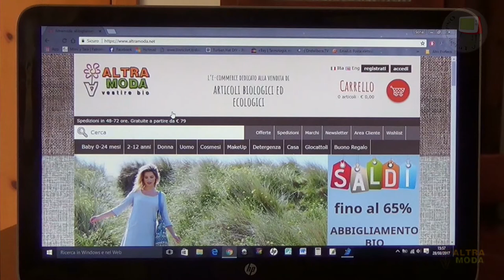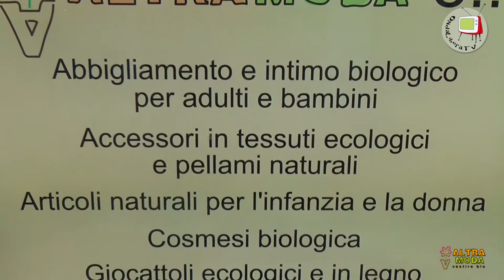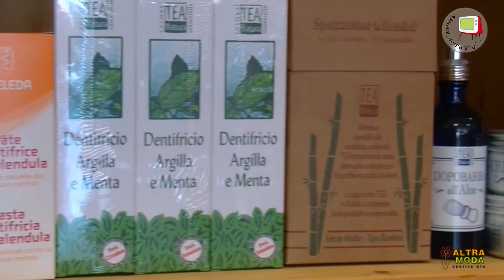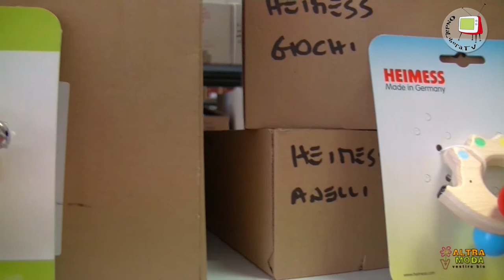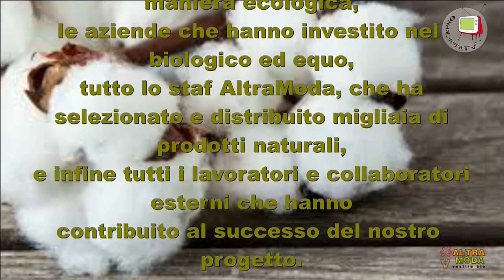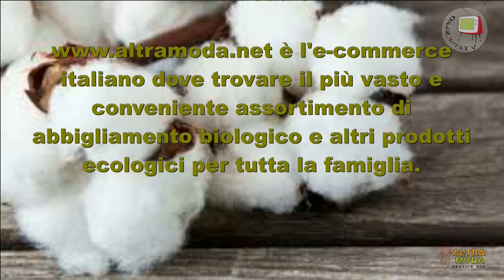Vestire bio con AltraModa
è l'e-commerce italiano dove trovare il più vasto e conveniente assortimento di abbigliamento biologico e altri prodotti ecologici per tutta la famiglia.
L'azienda nata nel 2009 ha ampliato il suo magazzino anche con prodotti per la cosmesi, la casa ed i bambini, tutto sulla linea naturale e biologica, ha sede a Fossombrone in zona San Martino PU.